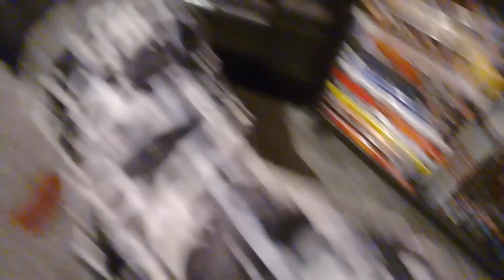Stan & Olive Enjoying Halloween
INFO ABOUT BOTH CATS

Stanley -

Stanley turned up outside my home back in March 2023.

When he first turned up I assumed he had an owner and was just being greedy begging for food.
Then one morning he came to me crying holding his leg up, telling me he was injured.
I managed to catch him and got him to the vets for a check and to be scanned for a chip to find his owner.
His leg was fine. He had no chip and wasn't neutered.
He's maybe around 6 or 7 years old.

He wore a paper collar for a week with a message on for any owner he might have.
Nobody claimed him.

May 2023 - Stanley was neutered and chipped.
He has a bad skin allergy which I've tried to get sorted at the vets, but is taking time.

June 2023 - Stanley now spends most of his time indoors and shares the bedroom with Olive.
He does still go outside, but only for a couple of hours a day.

Olive -

Olive was adopted from a cat sanctuary on 6th January 2023.
A female tortoiseshell cat around 2 years old and was taken in as a stray with kittens.
Her kittens were all adopted out, but Olive was still left behind.

They did tell me at the sanctuary she was one of the more difficult to adopt cats.
Very shy.

She hisses at me if I get too close and only comes out from under the bed when it gets late.
I've provided her with everything she needs and she is free to leave my bedroom, she just chooses not to.

It's very slow progress, but I hope to be friends with her eventually.

It was only mid April 2023 I heard her play for the first time.
Now I've got CCTV in her room I can actually see what she's doing!
Seeing her play makes me very happy.

I never got to look at her until I got the CCTV, so I'm grateful to see her doing anything!

I put these videos on YouTube as a diary for myself really, and didn't expect to get many views.

May 2023 -
Olive started leaving the bedroom and now sneaks out a few times every night.
She peeps around the door at me and runs around the hallway looking for Stanley the stray cat who now legally belongs to me.
So he's Olives older brother.
I've no idea where he sleeps, but he visits me multiple times a day for food.

Stanley is very friendly so I'm hoping eventually he will start to stay for longer and maybe stay indoors at night.

June 2023 -
Stanley dislikes the hot weather so stays indoors most of the day.
He now stays in at night too.

Olive gets excited waiting for Stanley to come indoors and makes a friendly sound when she sees him, a mix between a purr and meow. Then she headbutts him in the face.
As soon as Stanley pays her any attention she lashes out at him!

Sometimes she will just lie down and watch him play with his toys and purr at him.
She has tried to get him to play with her a few times, but he ignores her.

Olive definitely needed another cat to keep her company.
She adores Stanley.
Maybe in time Stanley will pay more attention to her.

July 2023 - Stanley had a skin problem which is now better and his fur is growing back softer and thicker.
He's currently getting treatment for problems with his left ear.